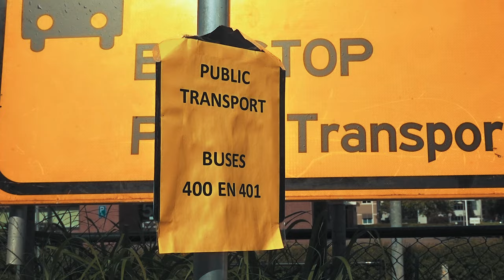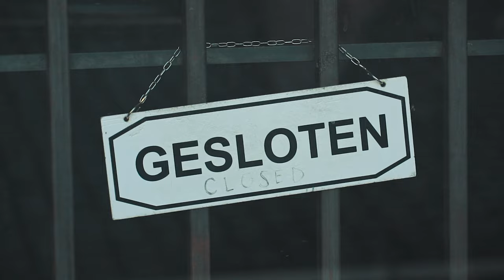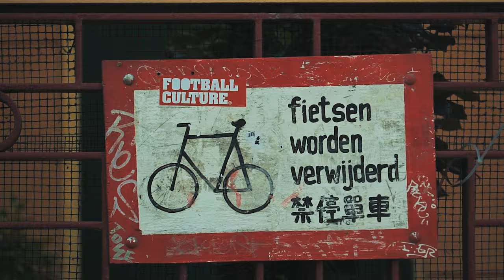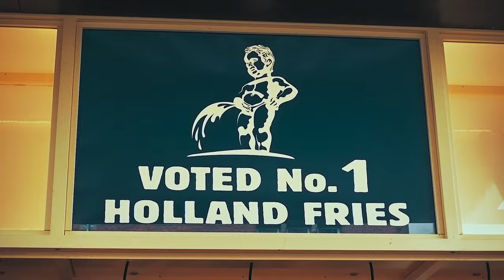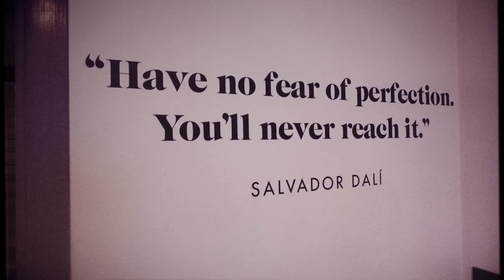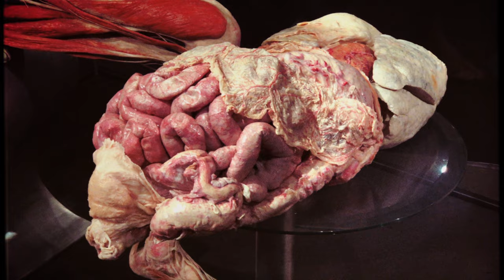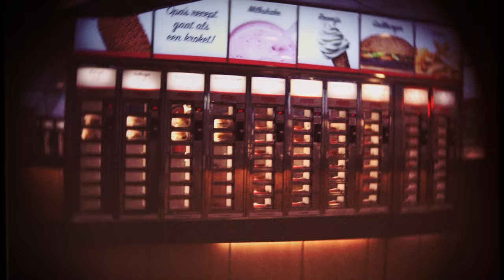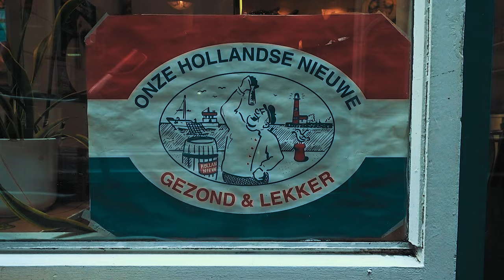"VADO AD AMSTERDAM A VEDERE I MUSEI"